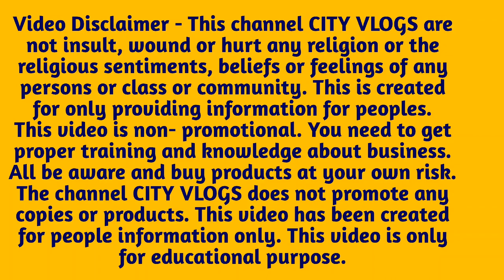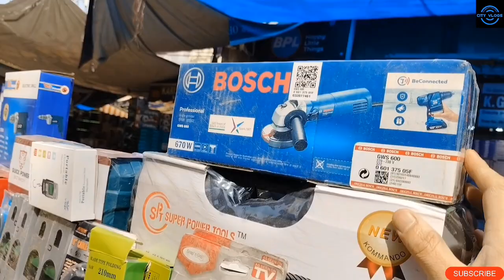Lajpat Rai Tools Market | Tools Wholesale Market Delhi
PLZ SUPPORT ME AND OUR CHANNEL

Hello and welcome again to CITY VLOGS. In this video we will explore cheap hardware tools market in lajpar rai chandni chowk.

meena bazar delhi
meena bazar tools market
delhi gaffar market accessories
wholesale mobile accessories in delhi
hardware tools
cheapest mobile accessories & tools
mobile accessories
mobile accessories in delhi
drill machine
mobile cover
mobile covers
mobile tools
accessories at cheapest price
manufacturers
cheapest smartphone covers
cheapest smartphone covers in delhi
power tools wholesale market delhi
wholesale market delhi
wire switch socket
wholesale
nail art wholesale market
cheapest market
 delhi
moter
judge angry
contempt of court
meena bazar tool shop
meena bazar tool market
tool shop
cheapest tool shop
cheapest tools market
nail art market sadar bazar
nail art wholesale market in delhi sadar bazar
nail art manufacturer
juki & jack machine tools | wholesale price in delhi
power racing tool
delhi power tools
wholesale market delhi power tools
power tool wholesale market
aujar bajar delhi
meena bajar tool market
zama masjid tool market
power tools market delhi
bhagirath palace tool shop
delhi lajpat rai market hardware market
bhagirath palace market
tools wholesale market delhi
5g in india
bhagirath palace delhi
bhagirath palace
bhagirath palace light market
very cheap hardware market
bhagirath palace tools market
electronics market in delhi
delhi electronic market lajpat rai
lajpat rai market delhi led tv
delhi lajpat rai market electronic market in delhi
tools delhi
tools delhi market
tool kit
chandni chowk electronic market
chandni chowk electric market
chandni chowk tools market
electric wholesale market
how to start maketing a new business
new business idea 2023
electric business 2023
electronics shop business
electric business idea
5g on iphone
business idea
electric shop business
electric shop business plan
electric items
switch wholesalers
electric items manufacturers
electric items wholesalers
sabse sasta market
sabse sasta wholesale market
asia ki sabse badi market
purani delhi moter market
second hand moter pump
meena bazar moter market
sabse sasta moter market
ac/dc motor wholsale market
moter market
tools market delhi
lajpat rai market tools
hardware shop delhi
chandni chok tools market
electric tools